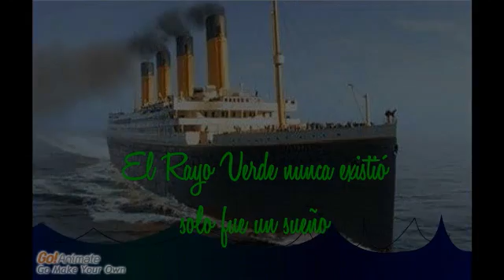Sobre "Off" (25/04/2012), Blog: "El Rayo Verde" de Lalia